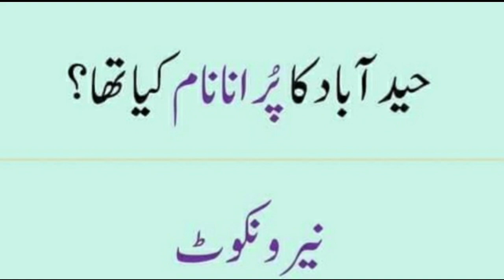Old Names of Major Cities of Pakistan || Old Names of famous Pakistani Cities